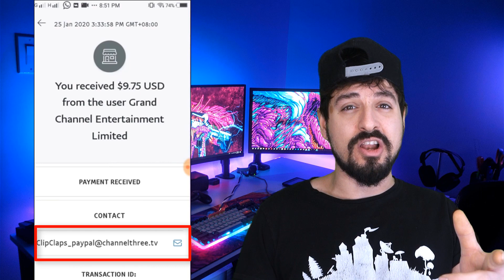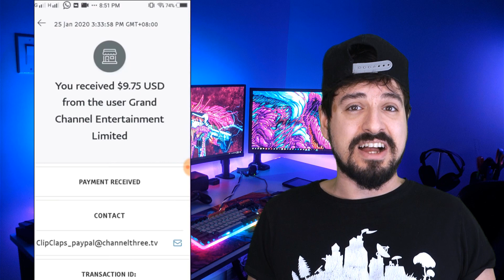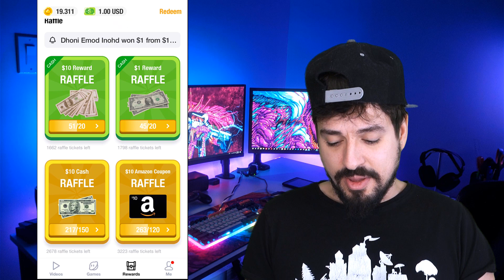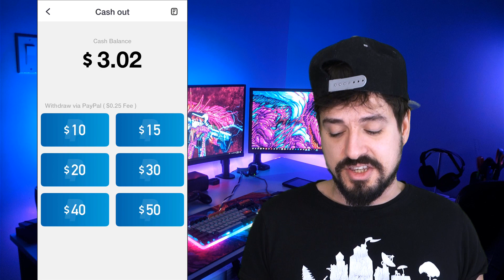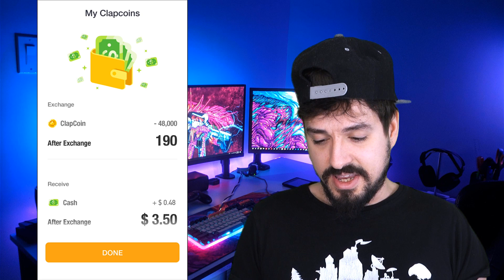App per Guadagnare Soldi! Guadagna Subito 10$ su Paypal!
Questa app fa fare soldi subito su paypal guardando video virali divertenti e non solo!

Sito n. 1 per fare Soldi a tempo pieno online. CLICCA QUI ➜➜➜

➡️Materiale Dello Youtuber:
📸 La fotocamera che uso
🎙 Il Microfono che uso
💥 Le Luci a Led Che uso
♫ Cuffie Gaming Che uso
☼ GREEN SCREEN
💰 PC DA GAMING